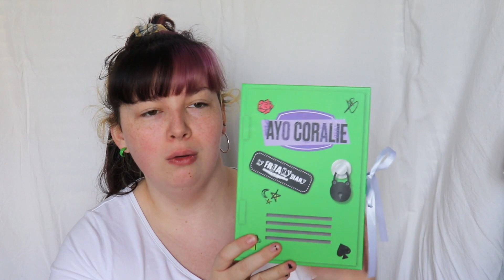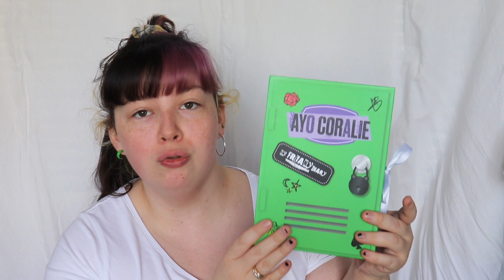Crash test + Look Noel avec la Collection Freaky Diaries - Calendrier de l'Avent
CRASH TEST BEAUTYBAY X AYO CORALIE COLLECTION FREAKY DIAIRIES + MAKEUP NOEL

○ LES PRODUITS (ou équivalents)  :

• Fond de teint Action (121)
• Anti age concealer Maybelline
• Rouge à lèvres Kiko (407)

CODES PROMO 💸
FRED10 -10% ➡️  Lashestonstyle
FRED15 -15% ➡️  TTDEYEOFFICIAL